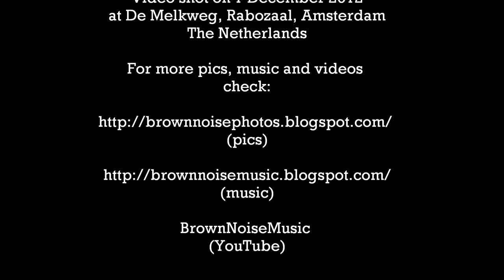Amsterdam Electric Guitar Heaven - Uli Jon Roth + Total Praise Gospel Choir - Luna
Uli Jon Roth and Total Praise Gospel Choir performing Tom Trapp's "Luna" at the opening night "Bring on the Night of the Amsterdam Electric Guitar Heaven 2012.

Video was shot at "De Melkweg", Rabozaal, Amsterdam, The Netherlands om December 7th 2012.